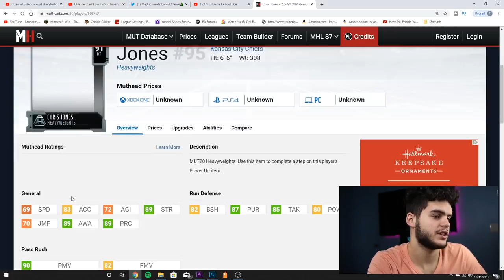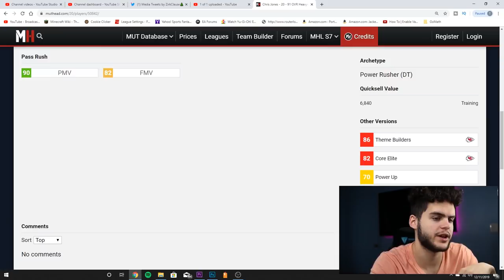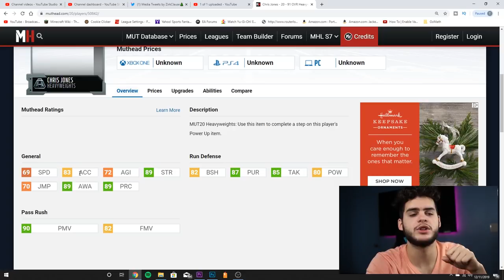ZERO CHILL SEAN TAYLOR COMING SOON? NEW HEAVYWEIGHTS, JONES, RAMCZYK! | MADDEN 20 ULTIMATE TEAM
mut 20
 ULTIMATE TEAM
poodle

madden 20